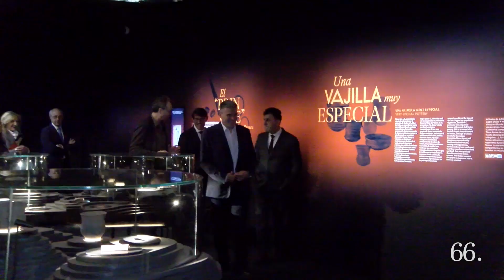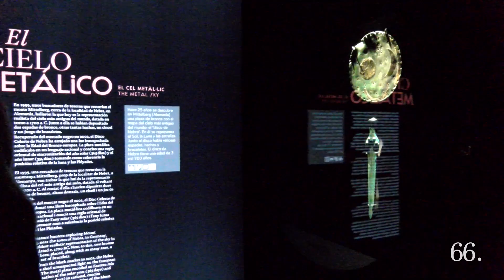El MARQ es remunta a la prehistòria amb la inauguració de ‘Dinastías’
Exposició sobre els primers regnes europeus